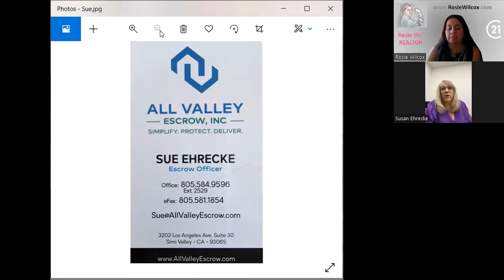Meet Sue from All Valley Escrow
Looking for a great escrow contact? Look now more! Join we with Sue Ehrecke from All Valle Escrow.